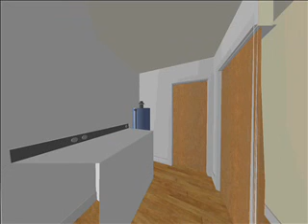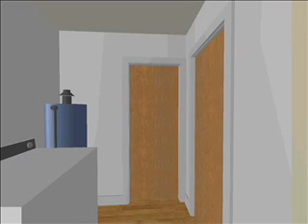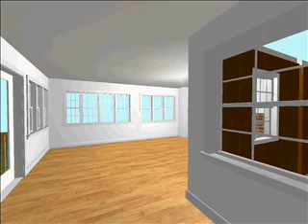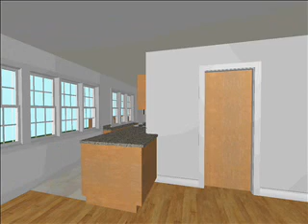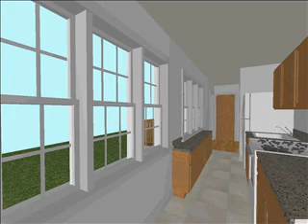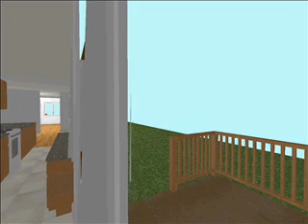Current House Layout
3D House Layout